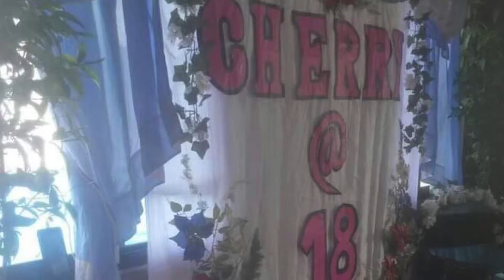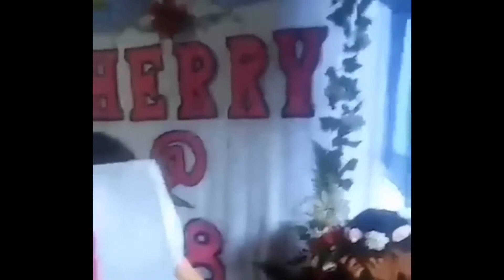Yung mga Pa-girl Mo na mga Kaibigan na Biglang naging Lalake para lang sa 18 Roses mo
Mga Supportive na mga Tropa